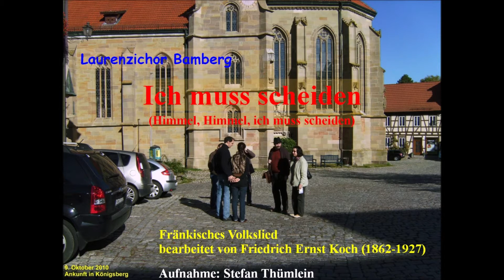Ich muss scheiden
Fränkisches Volkslied, bearbeitet von Friedrich Ernst Koch (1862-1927)

Laurenzichor Bamberg (Leitung: Peter Günther)
"Wohlauf, die Luft geht frisch und rein"
Kleines Chorkonzert zur Laurenzikerwa
am 8. August 2010 um 17.00 Uhr
in der Laurenzikapelle
Aufnahme: Stefan Thümlein

mit Bildern von der Chorfahrt nach Konigsberg
im Oktober 2010